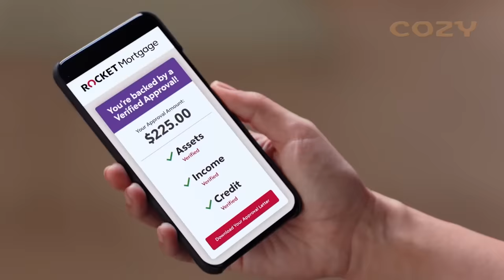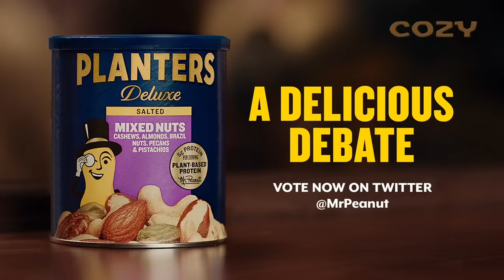TOP 10 SUPER BOWL 2024 COMMERCIALS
The Super Bowl LVIII will be one of the biggest sporting events of 2024. Here are the list of the best, funniest 2024 Super Bowl commercials.

Super Bowl LVI will be the 56th Super Bowl and the 52nd modern-era National Football League (NFL) championship. It is the final game of the 2021 season and the culmination of the 2021–22 NFL playoffs. The game is scheduled to be played on February 13, 2022, at SoFi Stadium in Inglewood, California. It will be the eighth Super Bowl hosted by the Greater Los Angeles area, with the last one being Super Bowl XXVII in 1993, held at the Rose Bowl, and the first in the city of Inglewood. It will also be the first Super Bowl to take place on the second Sunday in February instead of the first, as it had been in the recent past, due to the regular season schedule being expanded from 16 to 17 games. The game will be televised nationally by NBC. For the AFC, it will feature either the Kansas City Chiefs or Cincinnati Bengals, depending on results in the AFC Championship Game. For the NFC, it will feature either the Los Angeles Rams or the San Francisco 49ers, depending on results in the NFC Championship Game.

Search Words:
Best SUPER BOWL 2022 Commercials With Celebrities,